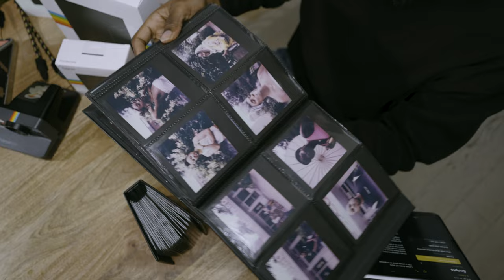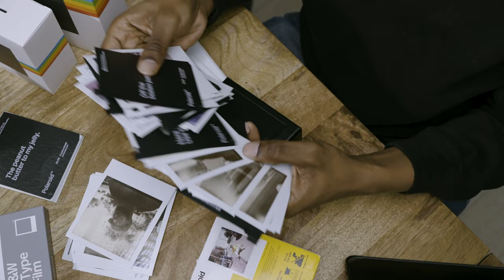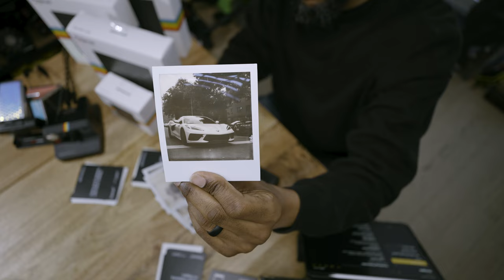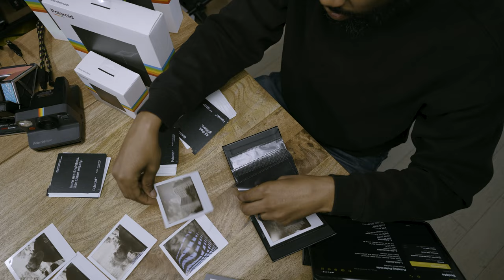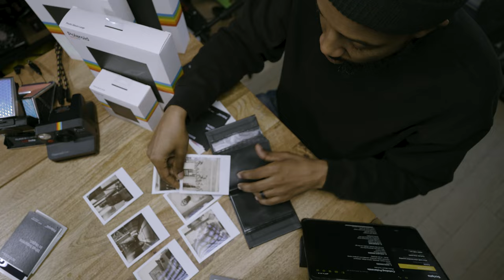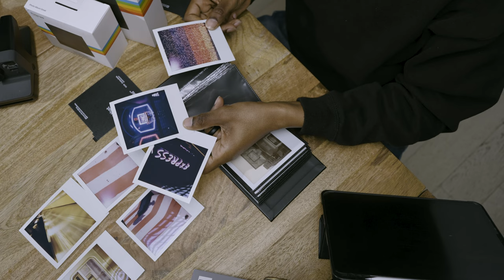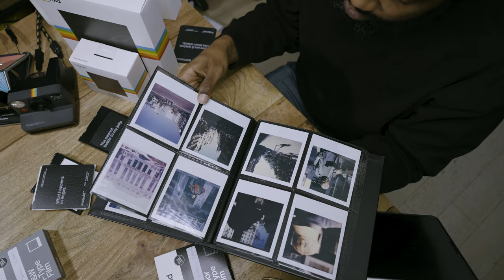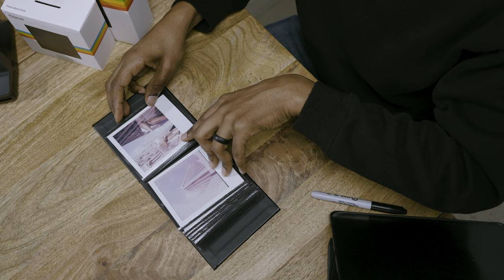How To Label and Archive Photos For Your Polaroid Portfolio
Labeling, organizing, and curating a photo album for Polaroids.

0:33 - Intro
2:45 - Mini Album vs Large Album
4:41 - Step 1 Labeling Your Polaroids
8:08 - Choosing the right images
10:50 - Filling the Mini Album
18:10 - Large Album Review
19:42 - Finished Mini Album Review
20:39 - Wrap Up

[MY GEAR]

ND Variable Filters

Vlogging Camera - A6400